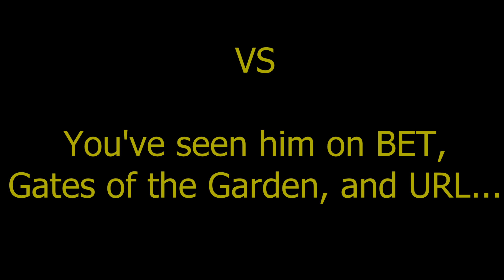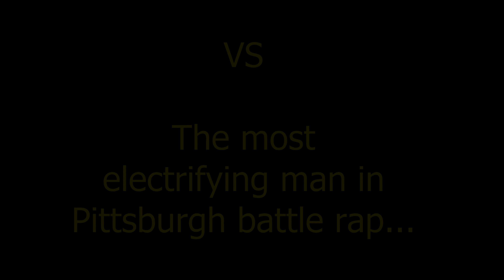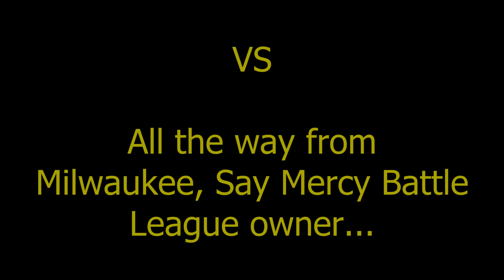NCBL Presents Kill Zone 3 The Trailer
Kill Zone 3 November 21st 2020. Wilson's Night Out, 7365 Denniston Ave, Pittsburgh PA 15218.